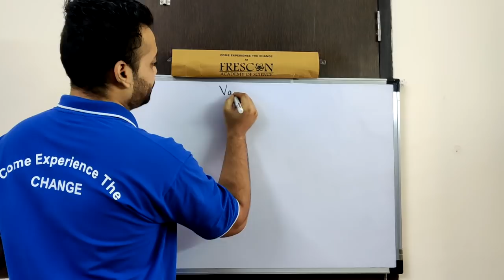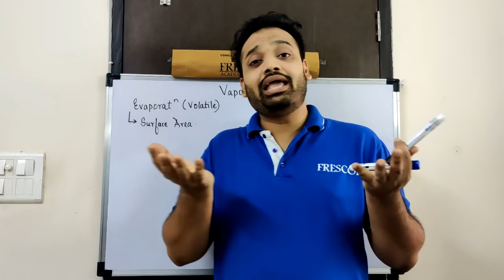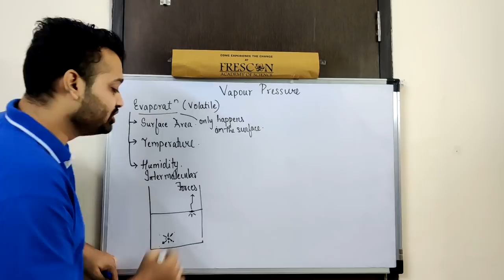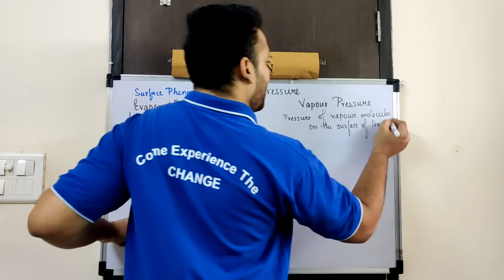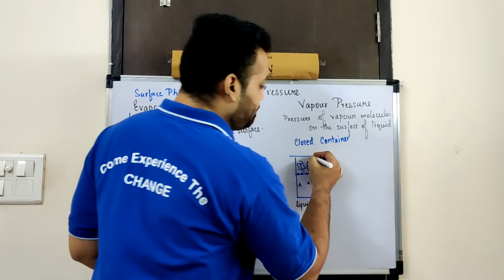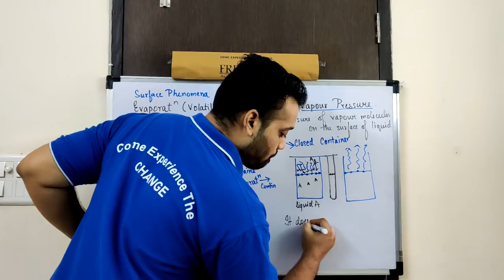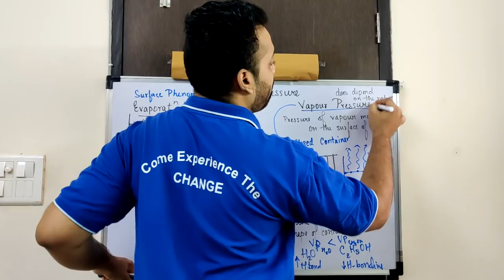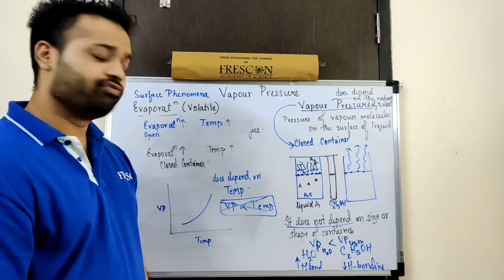Solutions And Their Colligative Properties Class 12 | NCERT Chemistry | Part 3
Frescon academy JEE brings you another Chemistry session to prepare you for JEE Mains 2020. In this session, Joyson Sir will be discussing JEE Mains important questions of Solutions and tips & tricks to solve questions and will help you revise the topic according to JEE Mains 2020. Watch this video to know the best shortcuts to solve JEE Mains question paper.

Frescon Academy of Science brings you live lectures amid the global pandemic corona virus scare that has led the state government to take precautionary measures such as shutting down of schools, colleges and coaching centres. With the JEE Mains April session just around the corner, we bring to you live lectures of Physics, Chemistry, Math and Biology.
Human Health And Diseases Class 12 | Helminth | NCERT Biology | Target NEET

Check out the playlists of our lectures.

Our Branches - Airoli | Ambernath | Kalyan